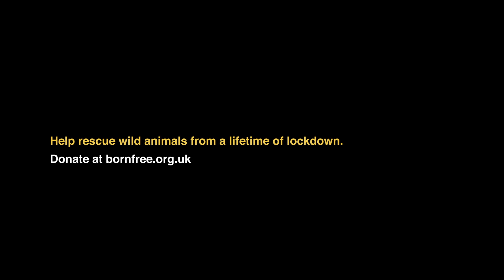Creature Discomforts: Life in Lockdown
Watch our heart-wrenching, short-film Creature Discomforts: Life in Lockdown, which draws a parallel between the struggles faced by humans during lockdown and the trauma wild animals face in captivity.

Created by four times Academy Award winning animation studio Aardman – creators of Creature Comforts, Wallace & Gromit, Shaun the Sheep and Chicken Run, and London creative agency ENGINE, the film uses genuine interviews with people based in Manchester, Bristol, Essex and London recorded during the peak of the UK's COVID-19 lockdown, to understand how restricted living conditions had impacted them.

Many animals in zoos, circuses and dolphinaria suffer in lockdown every day. They’re trapped thousands of miles from their natural homes. Stripped of a life in the wild. And locked up for life.

Almost all will die in captivity.

At Born Free, we do our best to break this cycle and where possible rescue vulnerable animals from appalling conditions. Share this film and donate if you can so we can rescue even more wild animals from permanent lockdown.